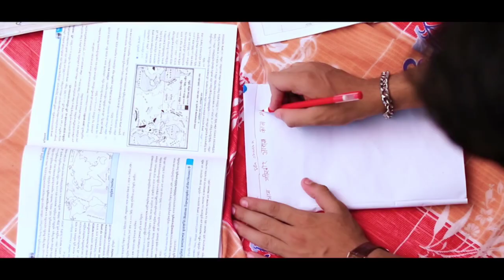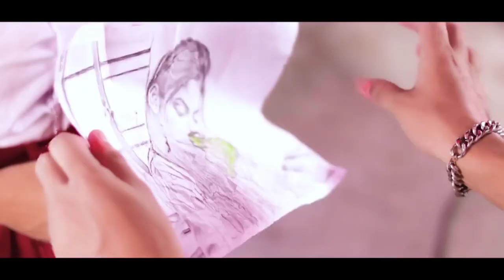Ek Din Se Pyar